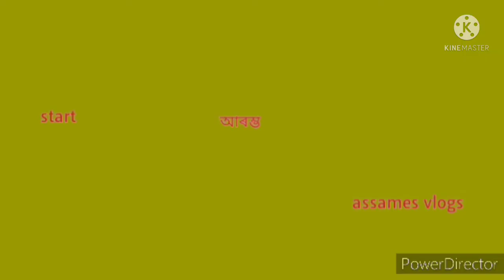আজি college ত dhamaka vlogs বনালো //first vlog in college // khora_hs_school/ 😀 আমাৰ college চাৱক 😁